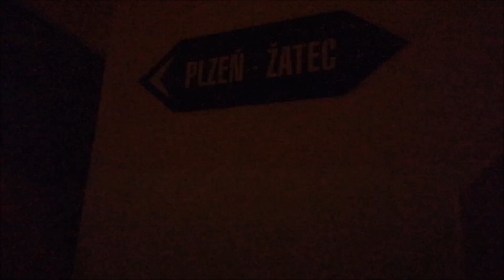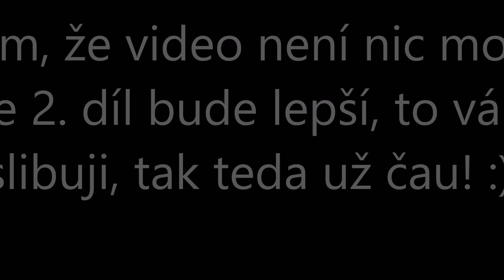Prozkoumávání vlakových zastávek v Plzni #1 (Plzeň-Orlík)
Dnes jsem si připravil takovou sérii, která mi dnes napadla, takže jsem se teda vydal na ten Orlík no. :D